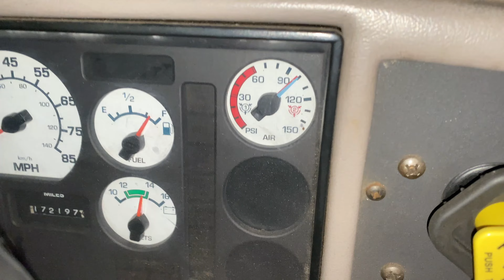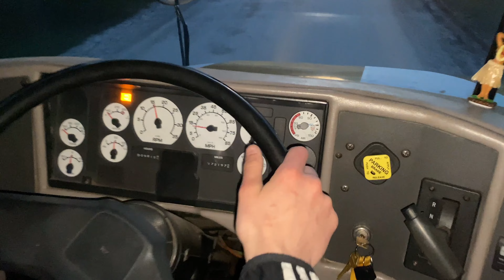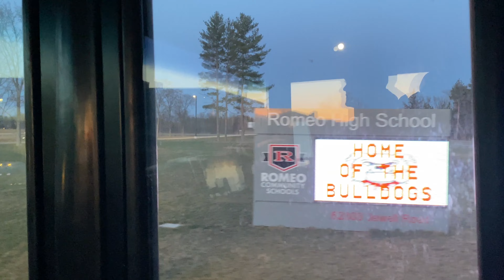Driving My TINY HOME To High School